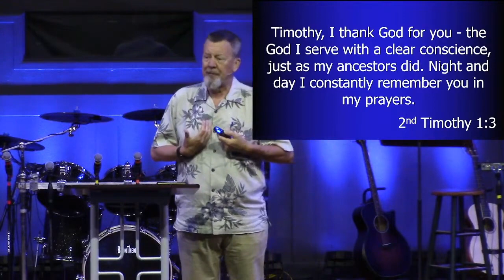Sermon Senior Pastor Mike Crites 5/1/22